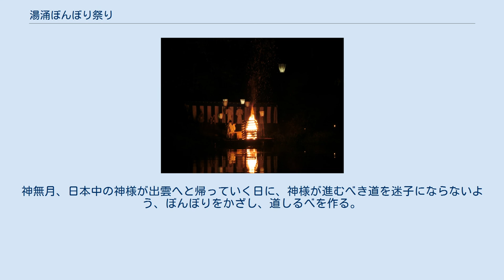湯涌ぼんぼり祭り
湯涌ぼんぼり祭り（ゆわくぼんぼりまつり）は、石川県金沢市湯涌温泉にて2011年より開催されている祭りである。
 第2回ぼんぼり祭りでの神送の儀の様子 第2回ぼんぼり祭りでののぞみ札焚き上げの様子 2011年に放送されたテレビアニメ『花咲くいろは』劇中に登場する主要舞台のモデルとなった湯涌温泉（劇中では「湯乃鷺温泉」）は、放送開始以降多くのアニメファンが訪れる、いわゆる、サブカルチャーによる聖地巡礼の名所となった。
開始当初は地元でも認知度が低かったことから「作中のシーンをまねるファン」の光景などを地元民でさえ不思議がっていたが、次第にインターネット上でうわさが広まり、エンドロールに協力地として明記されたことから、2011年のゴールデンウイークには宿泊予約が相次いだ。
 そして大々的にタイアップ事業を展開する湯涌温泉では、劇中に登場する架空の神事「ぼんぼり祭り」も観光協会は「きれいな祭りだ」として、アニメ制作会社・ピーエーワークスの協力を得て2011年秋に開催する事を決定する。
なお、本行事は2008年（平成20年）7月28日に係る地域を襲った浅野川水害からの復興3周年記念イベントの一環としての性格も持つが、同協会は恒例行事としての定着を狙っていた。
 毎年7月から約300基のぼんぼりを設置、10月の連休に祭事を行っている。
温泉街入口から湯涌稲荷神社を通り、お焚き上げの儀を行う玉泉湖までの約500メートルを隊列の行列が進む形式である。
 開催初年となった2011年は主催者発表によると約5千人が集まった。
この模様の一部はUstreamで生中継され、延べ1万4千人を超える視聴があった。
結果、東日本大震災の影響による減少があったにも関わらず、平成23年度における湯涌温泉の入り込み客数は62,261人と前年度を7.4パーセント上回ったことが湯涌温泉観光協会から発表されている。
北陸新幹線・長野-金沢開業後の2015年の祭りには初回の2.8倍近くの1万4千人が来場した。
 「地域に根付く祭りにすること」にこだわり、宿のサービスも敢えてアニメと連携したものは設定しなかった所もファンの好評を得た。
毎年春に日程を発表するや否や湯涌温泉中の旅館が満室になるほどとなり、ファンのみならずカップルや家族連れ、祭りがアニメ発祥と知らない人たちも多数訪れる行事となった。
 奉られている神様は狐を従えた小さな女の子で、そのためすぐに迷子になってしまう。
神無月、日本中の神様が出雲へと帰っていく日に、神様が進むべき道を迷子にならないよう、ぼんぼりをかざし、道しるべを作る。
そのお礼に女の子の神様がのぞみ札に書かれた皆の願いを出雲の八百万神の元へと届けるためのお祭り。